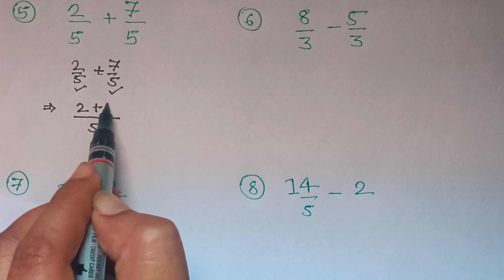भिन्न का जोड़,घटाव,गुणा,भाग। Bhinn ka Jod, Ghatav, Guna, Bhag। Bhinn ke Sawal | Maths Simplification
bhinn ka jod, ghatav, guna, bhag bhinn ka jod bhinn ka guna, भिन्न का जोड़, घटाव, गुणा, भाग bhinn ka jod gahtav bhinn ka guna bhag, bhinn ka jod ghatana bhinn ka ghatana, bhin ka jod kaise karte hai, bhin ka hataw kaise karte hai, short tricks se shikhe maths puzzle game, how to get solve this question, bhin ka jod Maths Simplification